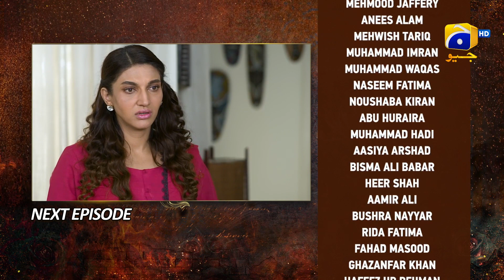Bojh Episode 38 Teaser - HAR PAL GEO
Bojh Episode 38 Teaser - 6th June 2023 - HAR PAL GEO

Writer: Imran Ali Safir
Director: Irfan Aslam
Producers: Abdullah Kadwani & Asad Qureshi
Production House: 7th Sky Entertainment